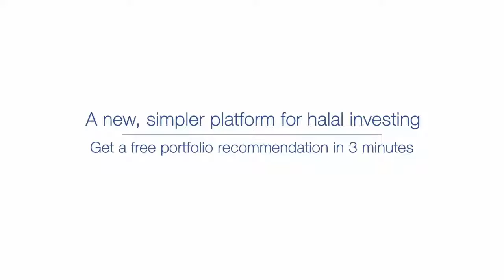Beautiful Eid Salah Madinah Eid al Fitr Salaah 1438